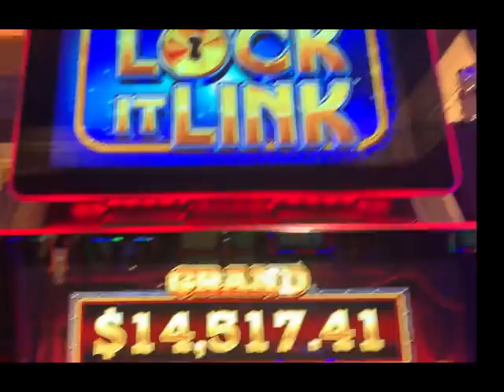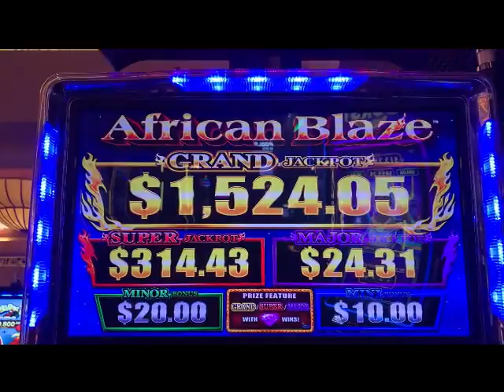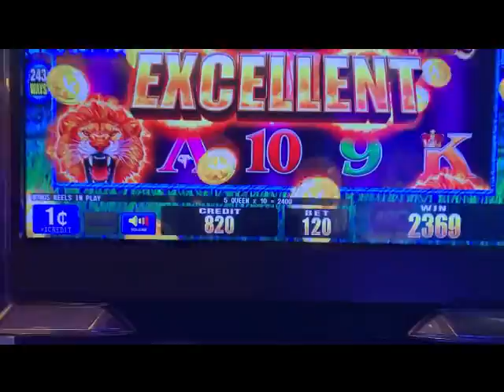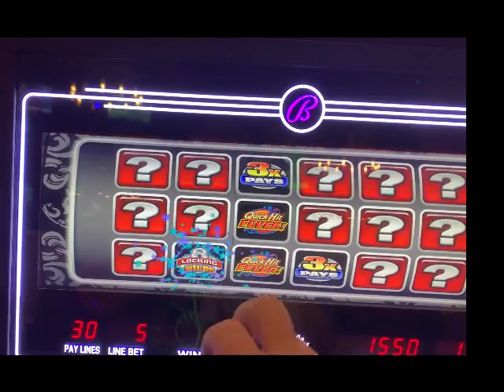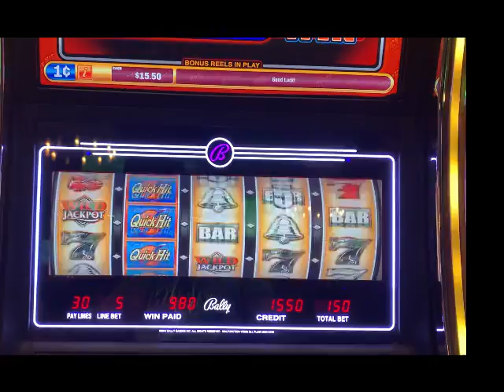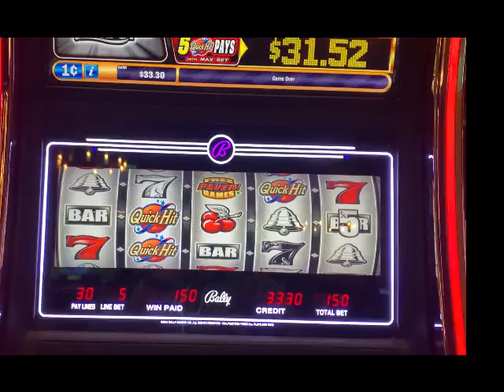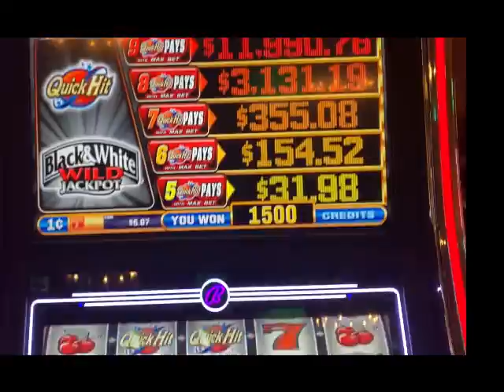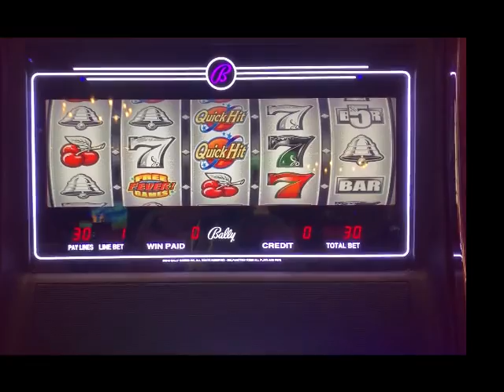RhinoMan Slots Three Fun Games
Super fun games